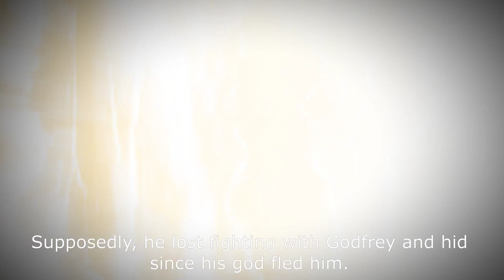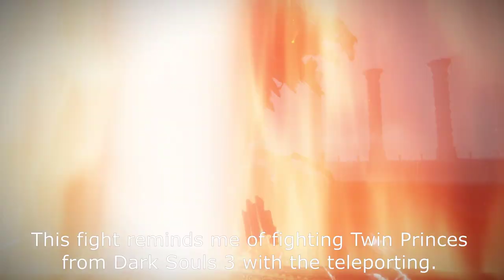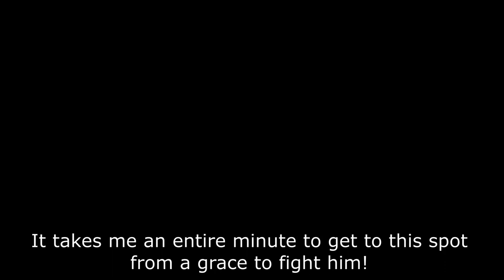Dagger Playthrough Part 13 - Elden Ring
This would have been out a lot sooner if it weren't for me moving to a new apartment. When I wasn't working, I was mostly spending time unboxing more things because it's a relatively more full apartment. In turn from disconnecting my computer to setup at a newer location, I had to set things up again, but only a few things, so I didn't check on much. The main issue I only had recording is where audio was coming from.

Next video should be able to come out sooner since I'm a little better settled. Not much left at all for the Dagger playthrough at all, by this point anything can be adjusted to for fighting, and all bosses/enemies should take a lot of damage unless you're using something they're strong against. Learning this weapon type and direction of builds has gone really well with this playthrough. I'm hoping to use what I've learned from it for future builds and trying PvP a bit more. I'm also hoping they make an effort to add unique rewards to the PvP with invasions to make it more exciting. For the Placidusax fight, I switched from bleed focus to physical damage for the best results. The bar to bleed Placidusax is 4x the size of Mohg's according to the wiki. My overall damage types are going to be wrong no matter what for Placidusax, so I picked the highest physical damage I could think of.

Like I said, the remaining journey is a pretty straight line and roughly a boss rush. There isn't much that actually needs to be done. I decided this is as high as I'm going to level my character to fit ranges for PvP a little better. I'm hoping to fight a colorful variety of players to learn from that more properly and weaknesses/strengths of other playstyles and how other players use them. Dueling my friend, I already seen a panicking option to try anything in a duel for small health.